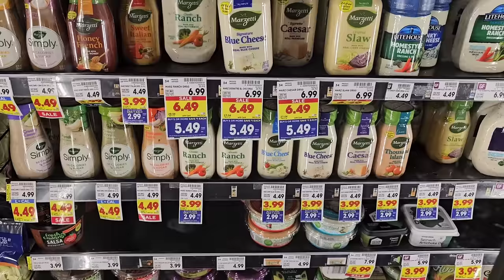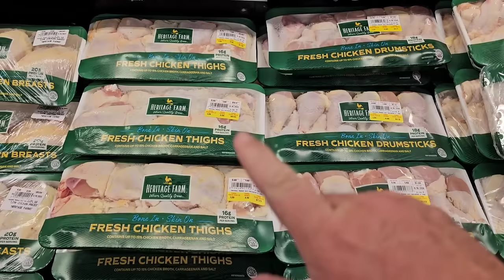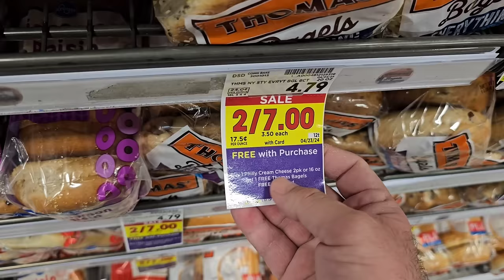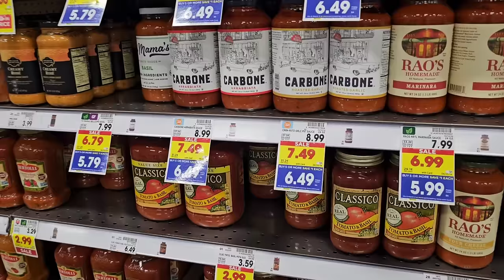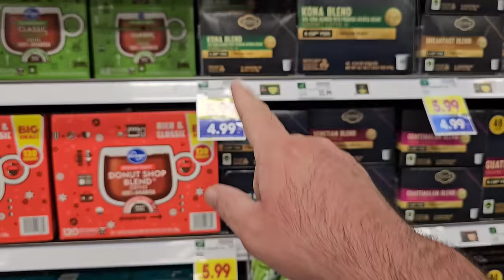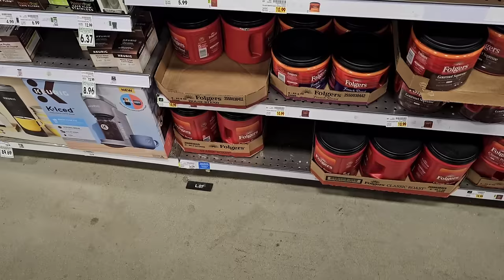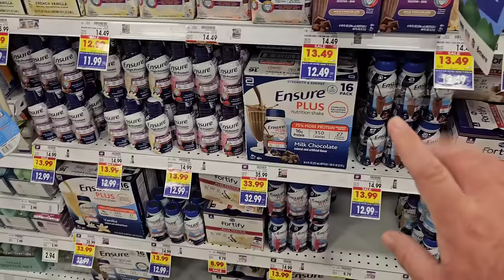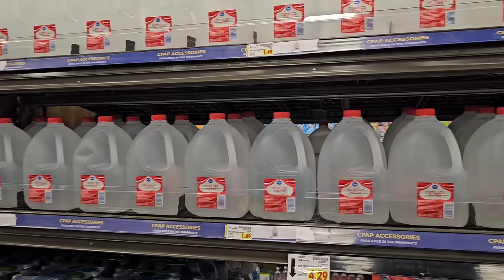OUTRAGEOUS PRICE INCREASES AT KROGER!!! - This Is Ridiculous! - What's Next? - What's Coming!?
In today's vlog, we are at Kroger and are noticing some outrageous price increases on groceries!  As prices continue to rise everywhere, many are becoming very concerned about how they will provide for their families!